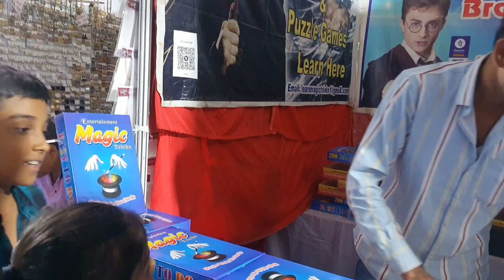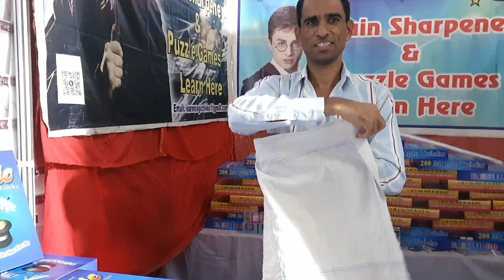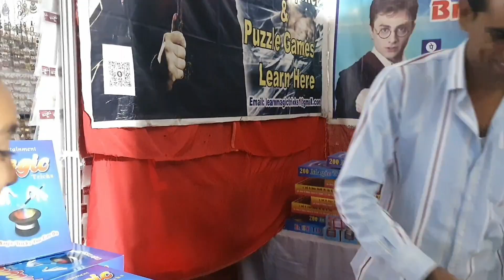Part 2 ದುಬೈ ಶಾಪಿಂಗ್ ಮಾಲ್ vlog ಏನೆಲ್ಲಾ ತಗೊಂಡೋ harinilikhitha youtube channel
Part 2 ದುಬೈ ಶಾಪಿಂಗ್ ಮಾಲ್ vlog ಏನೆಲ್ಲಾ ತಗೊಂಡೋ
harinilikhitha youtube channel